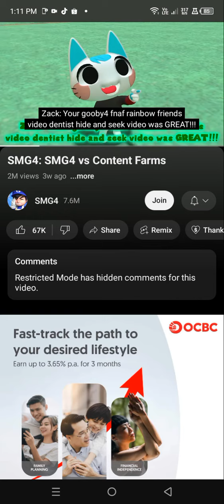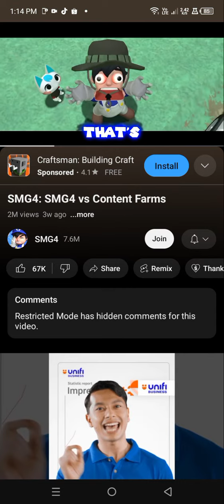SMG4: WHAT THE F***** ALL WOMN